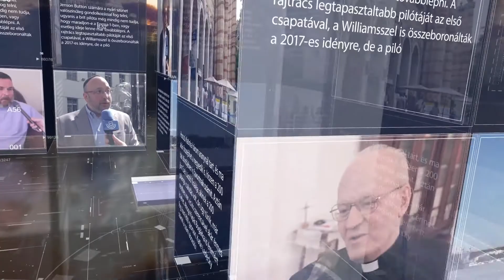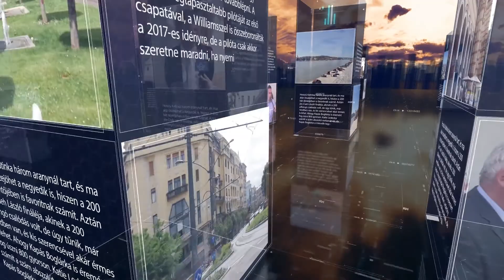PIRKADAT Breuer Péterrel: Lendvai Ildikó